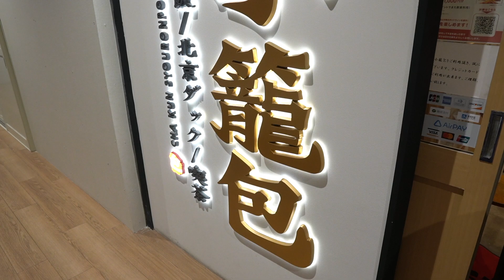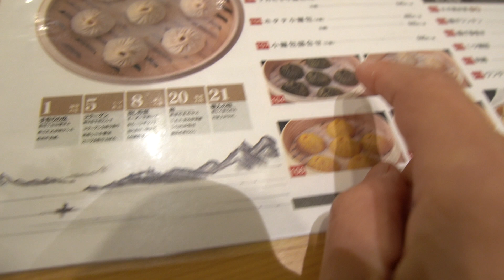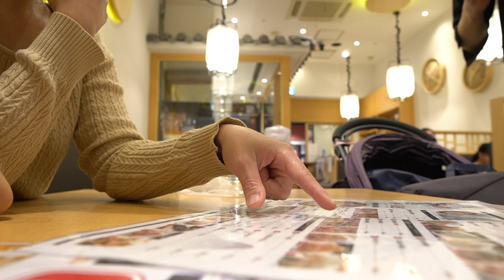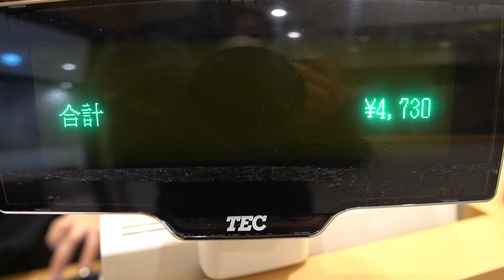【千葉旅行/グルメ旅】海浜幕張で美味しい小籠包やさん見つけた👀❗️しかも結構リーズナブルだわ♪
今回は、前回の「千葉旅VLOG」の続きで、晩ご飯をいただきます♪
海浜幕張駅周辺をぶらぶらしていたら、北口駅からすぐのメッセミューズモールで「小籠包」のお店を発見❗️
「せっかくだから」と入ってみると、なんとも良心的な価格の美味しい小籠包をお腹いっぱいいただけましたよ♪
お近くにご旅行の方、またはお近くにお住まいの方で、小籠包好きの方は是非行って見てください😊👍

ちなみにこのチャンネルは
料理、旅、断捨離、手芸、ダイエットなどなど、、、。とにかくうちの生活全般をご紹介している、と〜っても見所たくさんのチャンネルです♪

ハワイアンキルター・ハワイアンキルトデザイナーのにこママがminneでハワイアンキルトキットの販売をスタートしました♪
ハワイ好き＆手芸好きな方は是非一度チェックしてみてください♪